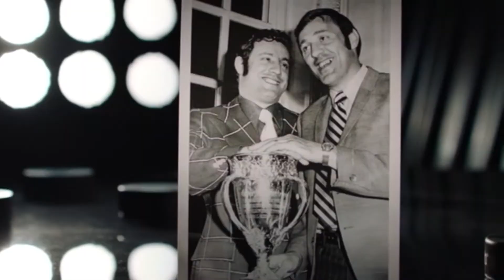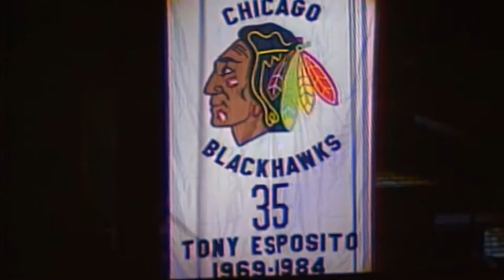Tony Esposito tribute